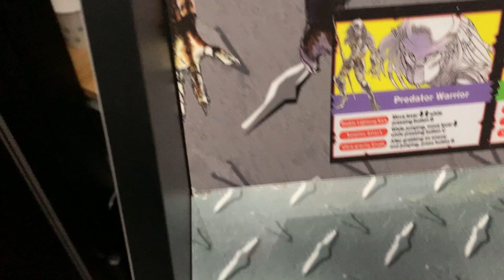Arcade1up Alien Vs Predator Build - Part 2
The AVP project continues as we upgrade the monitor to accept HDMI and add a custom bezel graphic.

eBay listing for the HDMI controller mount